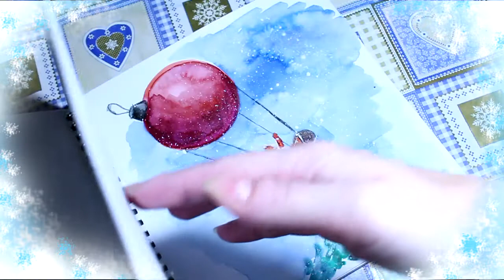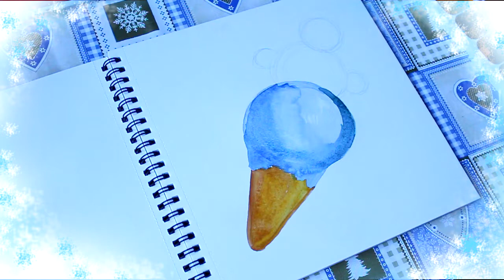Рисунки для СКЕТЧбука. Drawings for sketchbook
Всем привет!
Предлагаю посмотреть мои рисунки для скетчбука.
Рисунки не совсем обычны: елочка - мороженое, мороженое - снеговик и летающий елочный шар...
 Идеи просты, их совсем не сложно повторить. Я использовала акварель и немного гуаши.
Всем удачи!

Hello everyone!🤗🎨🤗🎨
I suggest you look at my drawings for the sketchbook.
The drawings are not quite ordinary: a Christmas tree-ice cream, ice cream-snowman and a flying Christmas ball...
The ideas are simple, they are not difficult to repeat. I used watercolors and some gouache.